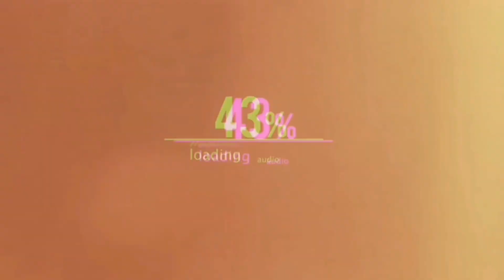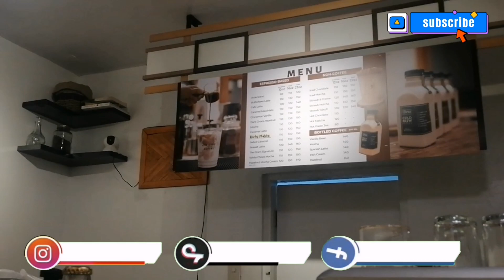SKILLS UNLOCKED, PWEDE NA MAG ASAWA ll S2EP26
MGA KA-INDAY!!
COOKING SHOW & MAKE UP GANAPAN VLOG IS NOW SHOWING ON MY YOUTUBE CHANNEL.